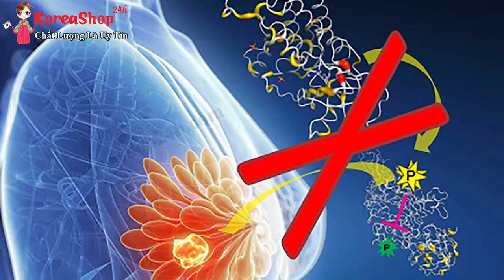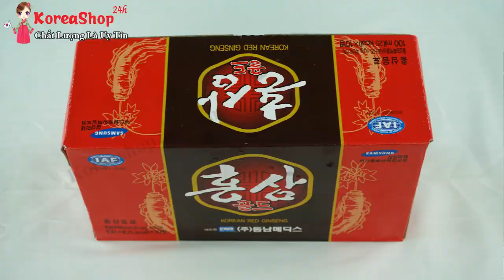Nước Hồng Sâm Hàn Quốc dạng chai có công dụng gì ? Tiên Phong trong bồi bổ sức khỏe - LH 0904363985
Tác dụng của nước hồng sâm đối với sức khỏe con người :

Tác dụng của nước hồng sâm là thức uống bổ dưỡng cho sức khỏe, có tác dụng tái tạo nhanh chóng năng lượng cho cơ thể
Chứa đầy đủ các dạng saponin đặc trưng của hồng sâm và nhiều loại viatmin có lợi cho cơ thể
Kết hợp giữa tinh chất hồng sâm và các loại thảo dược thiên nhiên tốt cho cơ thể
Tác dụng của nước hồng sâm hàn quốc là thức uống bổ sung năng lượng cho mọi người giúp cơ thể hồi phục sau quá trình học tập và làm việc ở cường độ cao
Làm giảm mỡ máu, điều hòa đường huyết, gia tăng thể lực và trí lực, cải thiện tình trạng mất ngủ, một số rối loạn thần kinh, rối loạn sắc tố da, rụng tóc ở người cao tuổi
Chống lão hóa, tăng khả năng sinh lý
Công dụng của nước hồng sâm hàn quốc tăng khả năng chống nhiễm trùng của người bị tiểu đường & HIV
Duy trì sự đàn hồi của da và tính linh hoạt của hệ thống cơ giúp trẻ lâu, kéo dài tuổi thọ, rất tốt đối với người có tuổi và người chơi thể thao.
Dùng cho người lao động trí óc, căng thẳng thần kinh, người làm việc trong môi trường độc hại, người bị suy nhươc cơ thể, học sinh – sinh viên ôn thi.
Hong sam nuoc 10 chai bổ gan, mát phổi, hêt rôm sẩy mụn nhọt, rất tốt cho tre em và người bị nóng trong.
Tăng sức đề kháng, nâng cao thể lực, đẩy lùi quá trình lão hóa.

0O0
0O0
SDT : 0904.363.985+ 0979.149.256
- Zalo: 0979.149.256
- Facebook : Siêu Thị Hàn Quốc - 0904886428
- Địa chỉ : Số 2 Ngõ 79 Thụy Khuê - Tây Hồ - Hà Nội